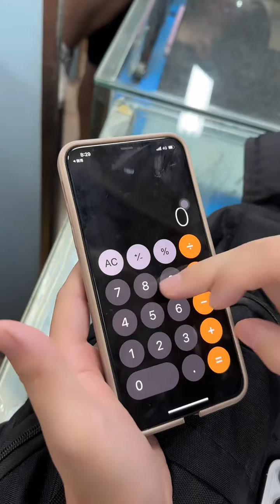苹果 iphone 16 pro 256g 在华强北拿货多少